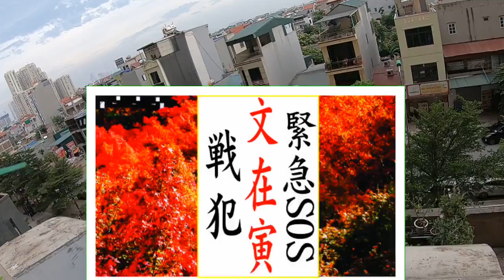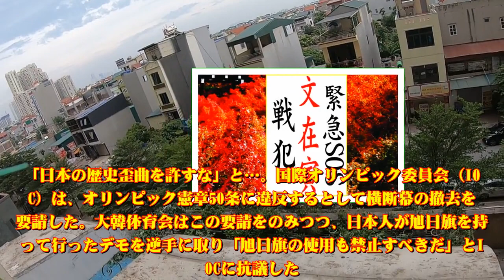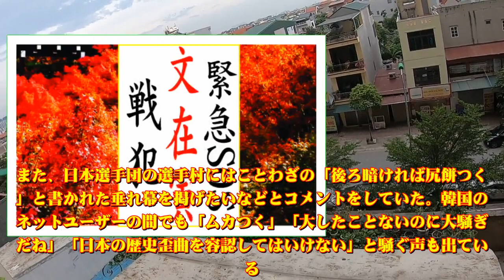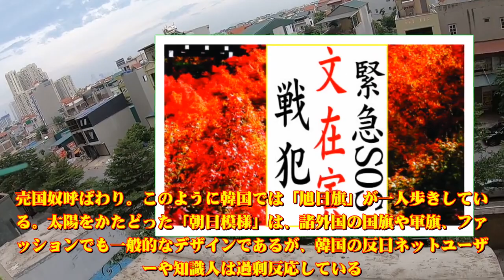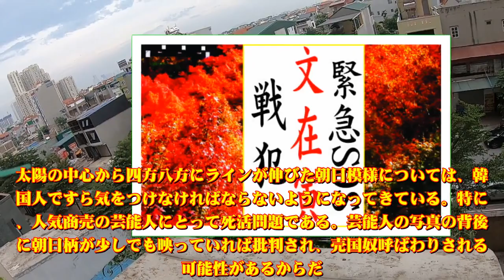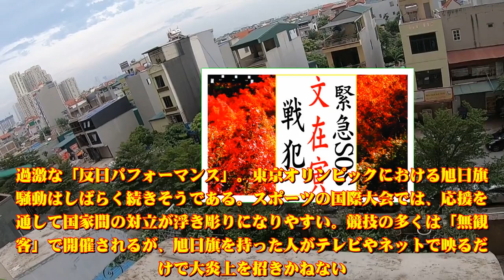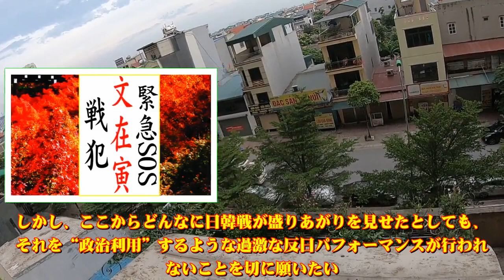韓国経済崩壊 ? 最新 !...2021年08月3日 20:00PM